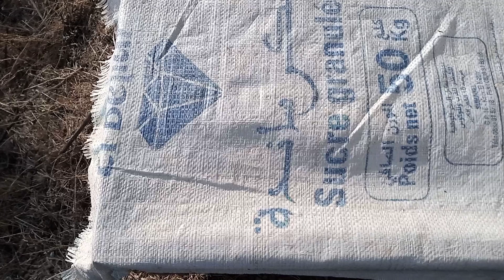@# تربية النحل # تقرير هذه الخلية Beekeeping Apiculture